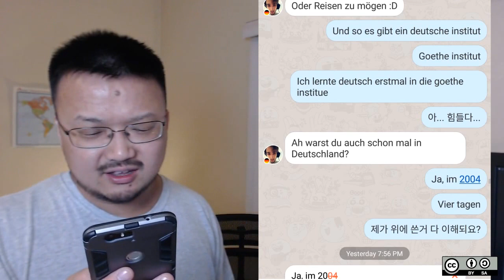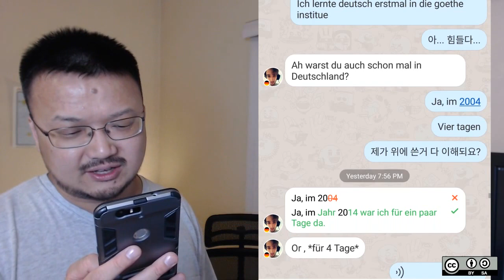160604 v/De Zu lernen oder nicht zu lernen